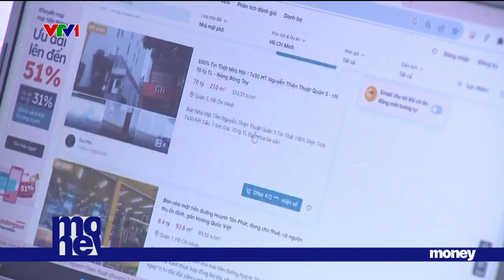Nhà phố, biệt thự vùng ven phía nam giảm giá mạnh | VTVMoney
Có giảm đến mức 2 tờ vé số giải đặc biệt giải quyết được căn biệt thự không nhỉ?